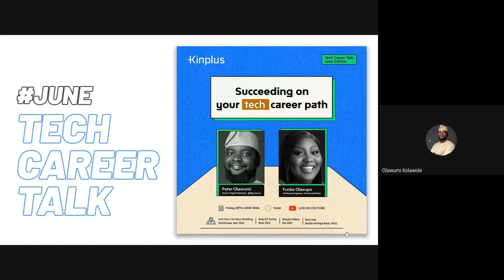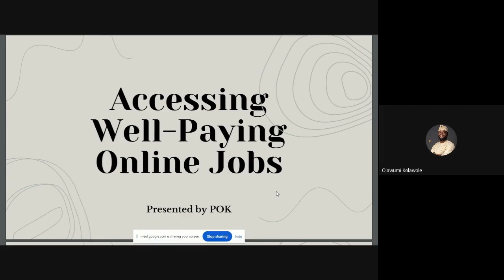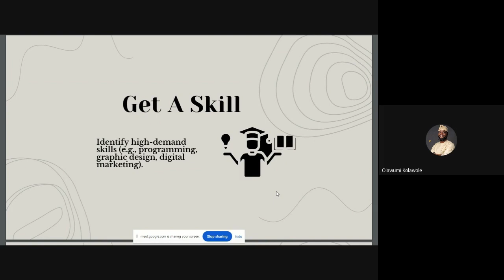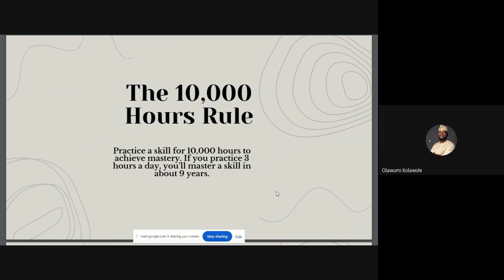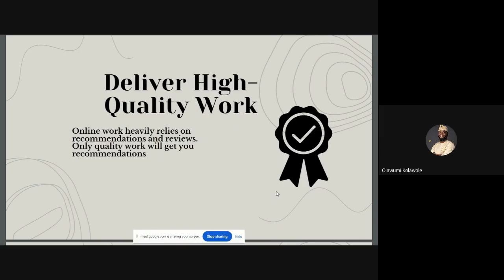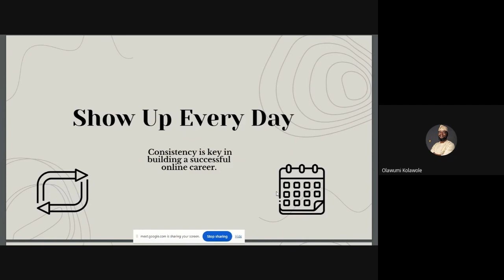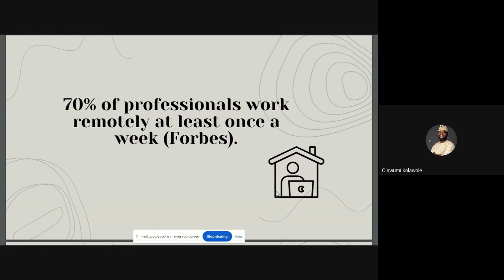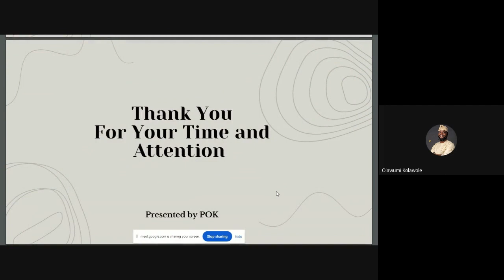Accessing Well Paying Online Jobs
Looking to unlock well-paying online job opportunities? In this video, we guide you through the process of finding legitimate, high-paying remote jobs that match your skills and interests. Whether you're a seasoned professional or just starting out, we cover the best platforms, tips for standing out in applications, and how to build a sustainable online career.

What You’ll Learn:

Adequate preparation for online jobs
How to optimize your resume and profile for remote work
Tips for negotiating better pay and setting up a successful home office
The best industries for remote jobs in 2024

Don’t miss out on the opportunity to create a flexible, rewarding career online. Watch now to start your journey toward finding a job that pays well and fits your lifestyle!